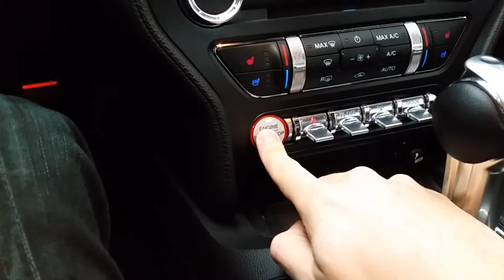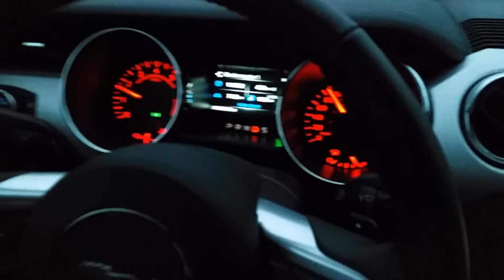Ford Mustang 2015 EcoBoost - SOUNDCHECK - MOTORSOUND und TEST der verbauten MUSIKANLAGE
Hier teste ich den Motorsound und den Sound der im Ford Mustang 2015 EcoBoost Premium verbauten Musikanlage.

➤➤ Mein Equipment:
✯ Ansteckmikrofon (Video dazu

*Ich verlinke mein Equipment oder andere Produkte, wenn es sie auf Amazon zu kaufen gibt, mit einem Link in der Videobeschreibung. Der Preis bleibt für euch gleich. Vielen lieben Dank!